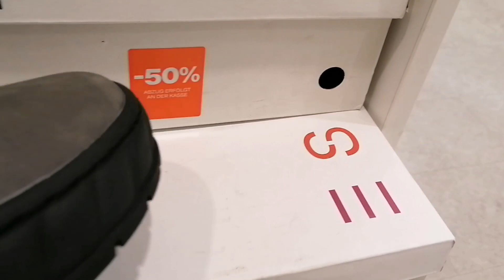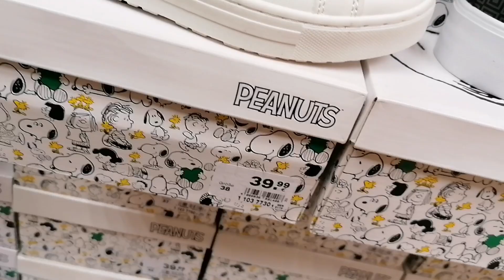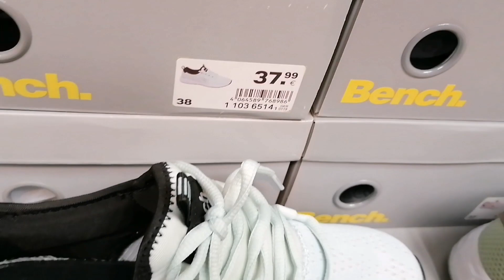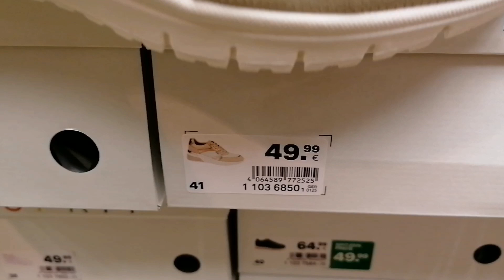Deichmann Ladies Shoes Collection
Hi, thanks for joining me. We are going shopping to Deichmann.